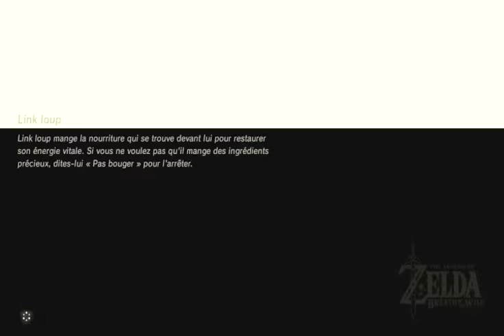korogu 100% episode 7 à 11 gerudo